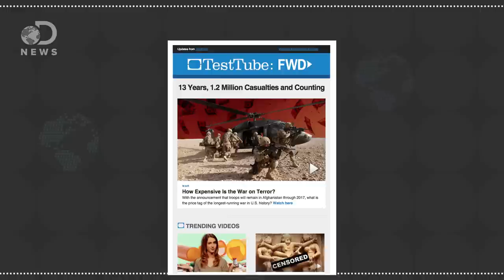Can Quantum Entanglement Explain Gravity?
Until now theories about quantum physics were negated by gravity, but can entanglement actually help explain gravity?

Quantum 'spookiness' passes toughest test yet
"Experiment plugs loopholes in previous demonstrations of 'action at a distance', against Einstein's objections - and could make data encryption safer."

Is the universe a hologram?
"Describing the universe requires fewer dimensions than we might think. New calculations show that this may not just be a mathematical trick, but a fundamental feature of space itself."